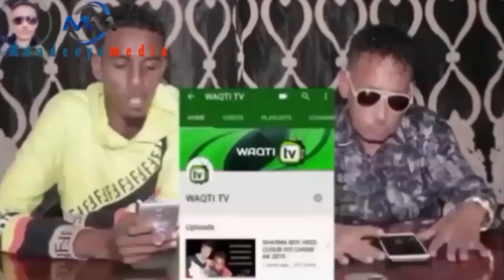Dayax Dalnuurshe IYO Walalihiis Heeso Cusub 2020||Coming Soon